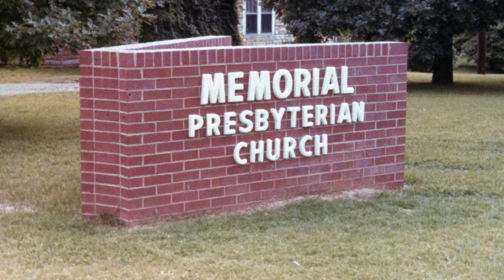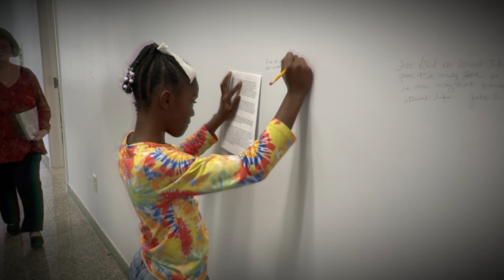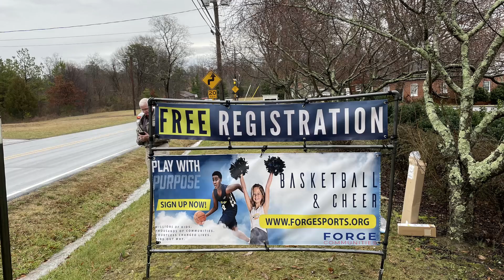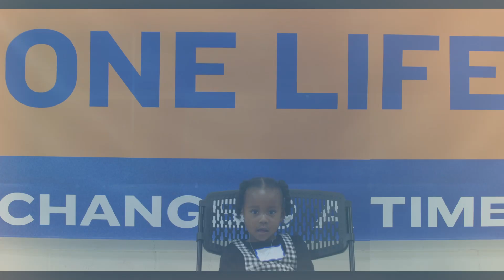Bart Hess 2024 | Forge Church